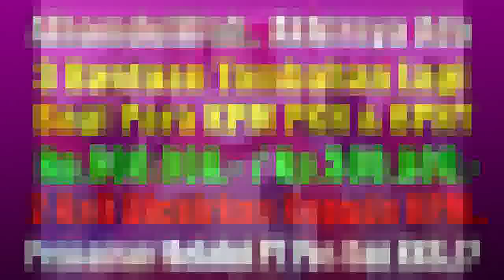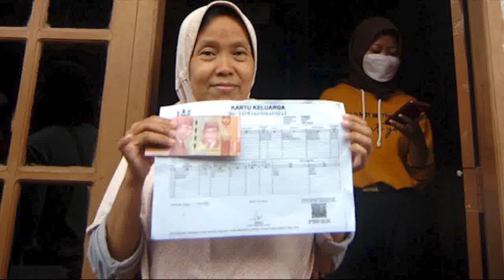PKH Hari ini 3 Bantuan Tambahan Mulai Dicairkan Hari ini pkh tahap 3 2022 kapan cair info pkh hari